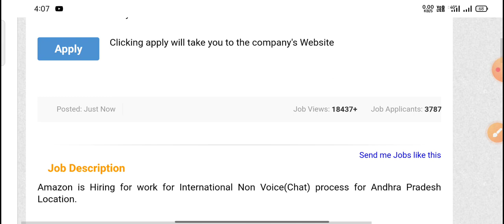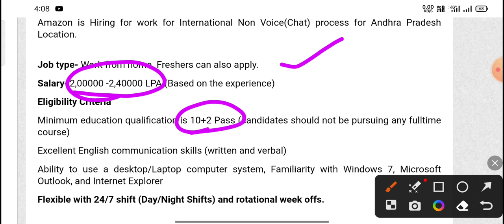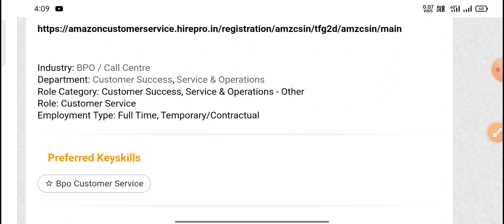Amazon work from home Jobs in Telugu||non Voice Process Jobs in Amazon||Latest Jobs in Amazon